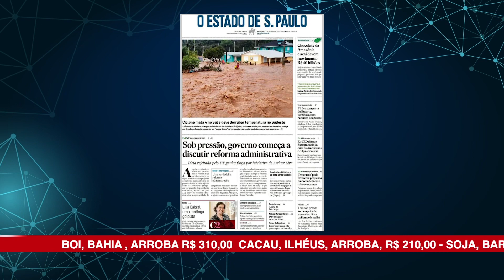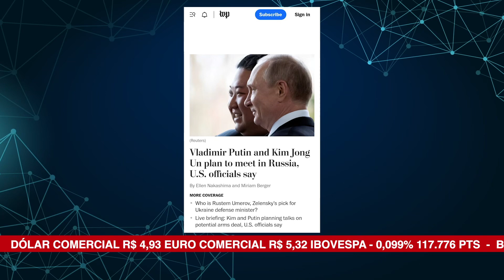ALBA News 05/09/23 - Principais manchetes dos jornais do dia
Sob pressão, governo começa a discutir reforma administrativa;
Mortes, reféns e terror no Alto das Pombas e Calabar;
Na ALBA, evento debate empoderamento de mulheres com deficiência;